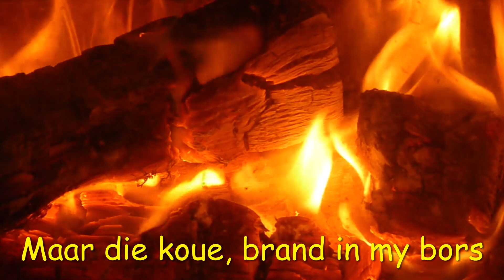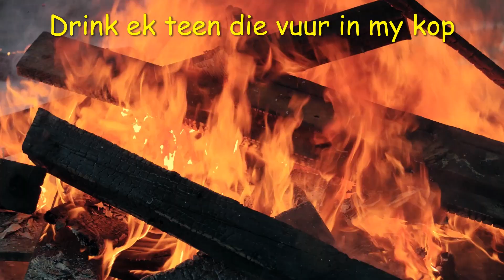Theuns Jordaan Koue Vuur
Mooiste vure